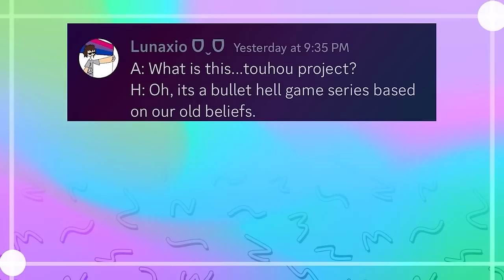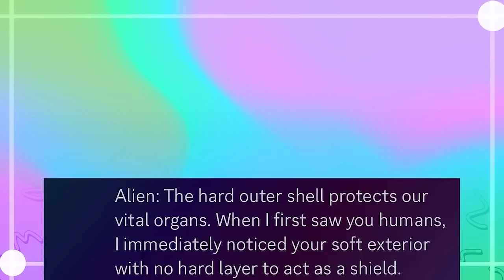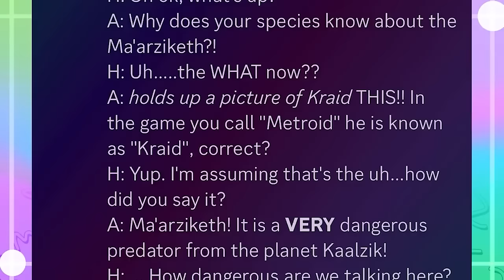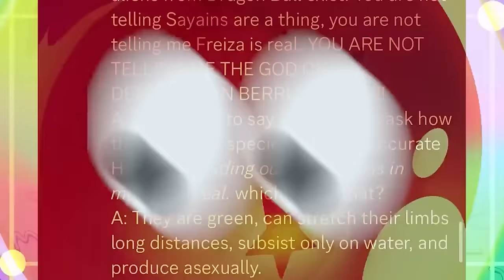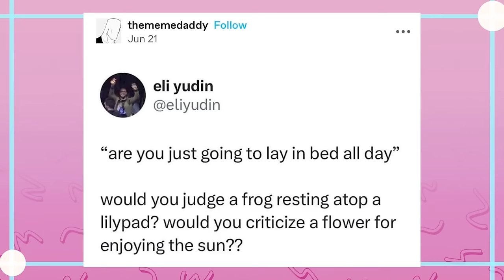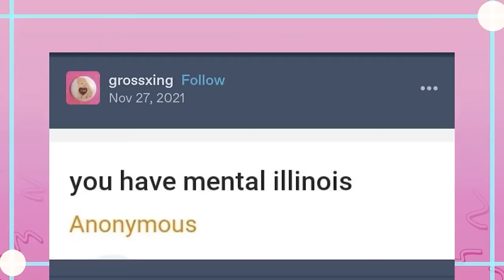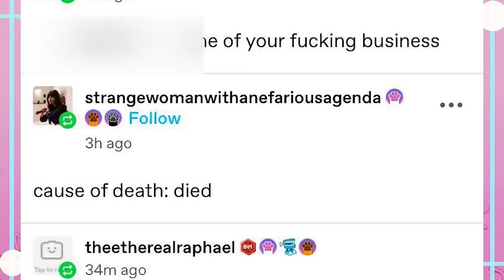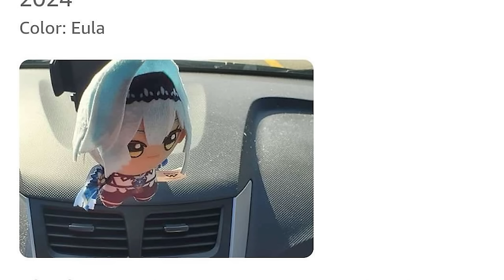It Came From Tumblr (And Other Places) #179 | Binge Compilation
Snag Kev while you can!